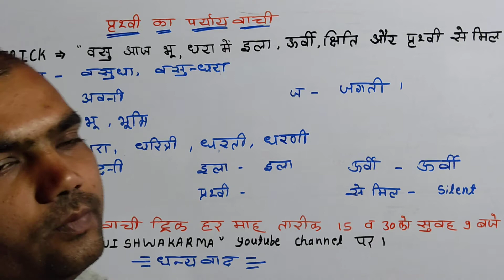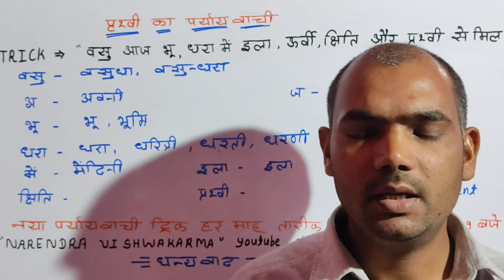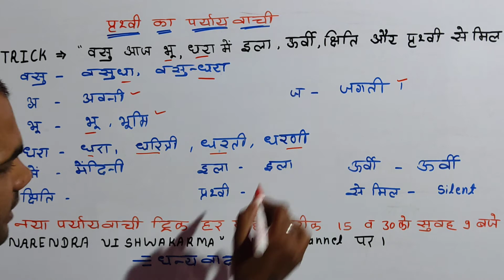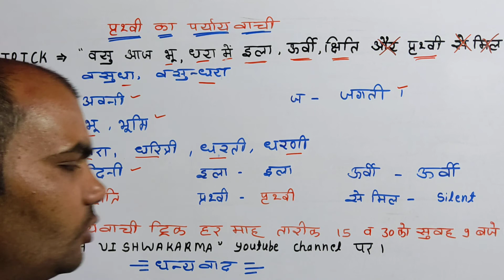prathvi ka paryayvachi shabd | धरा का पर्यायवाची | dharti ka paryayvachi shabd | भूमि का पर्यायवाची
prathvi ke paryayvachi shabd yad karne ka trick
मै आपको इस video मे पृथ्वी के पर्याय वाची नाम याद करने का best trick वताऊँगा।